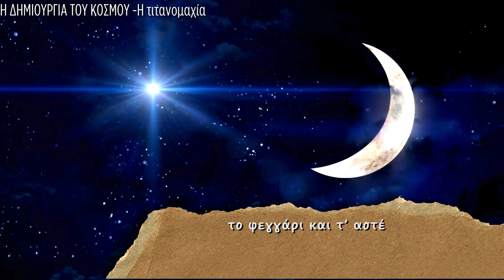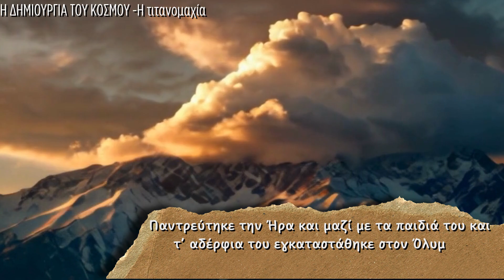Ιστορία για παιδιά Γ' Δημοτικού - Η ΔΗΜΙΟΥΡΓΙΑ ΤΟΥ ΚΟΣΜΟΥ - Η τιτανομαχία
Το μάθημα της ιστορίας της Γ' δημοτικού που έχει να κάνει με τη δημιουργία του κόσμου και μιλάει για τη μάχη των τιτάνων με τους θεούς, λίγο πιο κατανοητό από το βιβλίο, αφού τα παιδιά αποτυπώνουν καλύτερα τις εικόνες, για να τους βοηθήσει να το μάθουν πιο εύκολα και να το καταλάβουν πραγματικα.